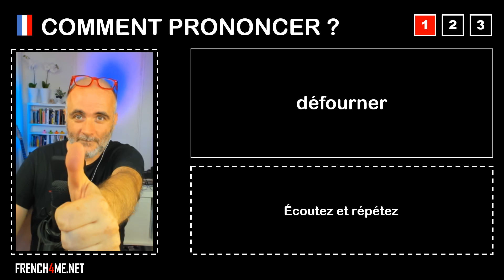Pronuncia corretta = défourner